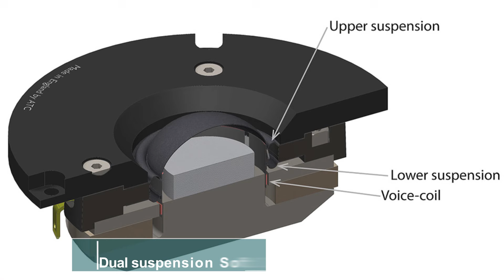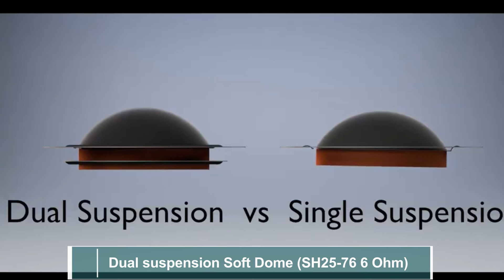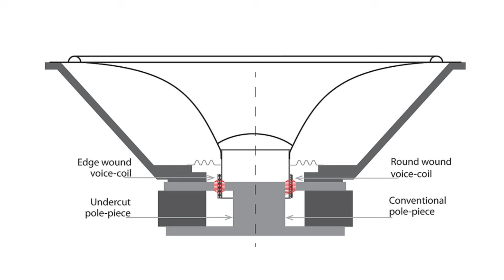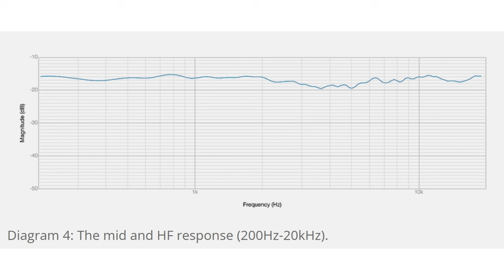ATC 12 PRO 하이파이매니아 카페 회원 및 유튜브 구독자를 위한 공동 구매를 오늘부터 실시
ATC SCM12 Pro  10조 한정 수량 공동구매 할인판매 [하이파이매니아] : 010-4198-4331
특별 공동구매 진행가 : 245만원

ATC의 성지인 '하이파이매니아' 에서 적극 추천드리는
24년 연말 최대 이벤트 ATC SCM12 PRO 북쉘프
한정수량 공동 구매입니다!!!

​하이파이매니아 에선 무한한 잠재력을 지니고 있는
ATC SCM12 PRO 스피커 총 10조 공구 진행합니다.
수입원과 협의하여 회원분들께 최대의 혜택을 드리고자
특별하게 메리트 있는 금액으로 공구 금액을 확정 지었습니다.
이번 공구 기회에 "대장 북쉘프 ATC SCM12 PRO"의 숨어있던 잠재력을
여러분들의 음감 공간에서 맘껏 펼쳐 보시기 바랍니다!!

- 입금 시 계좌번호 : 우리은행 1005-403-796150 피에이치솔루션

* 현금 결제시 세금계산서 및 현금영수증 의무 발행
​* 현금 결제자 분은
결제 후 아래와 같은 양식으로 이메일을 보내주시기 바랍니다.
(아래 번호로 문자 주셔도 되십니다)
​제목 : 24년 연말 이벤트 ATC SCM12 PRO 공구 참여합니다.
1. 성함/카페 별명 :
2. 주소 :
3. 전화번호 :
4. 결제방법 : 계좌이체
* 계산서 발행용 사업자 등록증 및 현금영수증 발행번호 첨부
​기타문의 사항
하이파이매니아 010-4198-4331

00:00​ 인트로
00:26 ATC SCM12Pro 제품 설명
12:46 ATC 스피커에 궁금한 부분 질문과 답변
23:06 ATC SCM12Pro 스피커 청음/동시녹음 (Drop It (feat. Jimmy Sax)